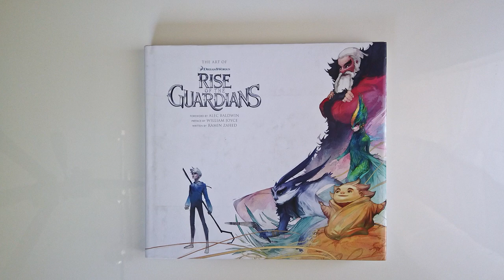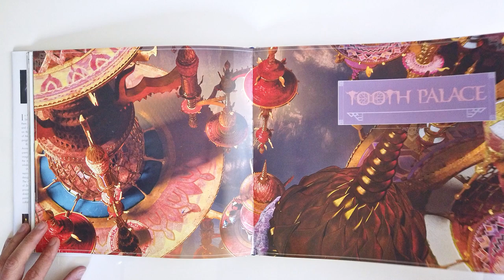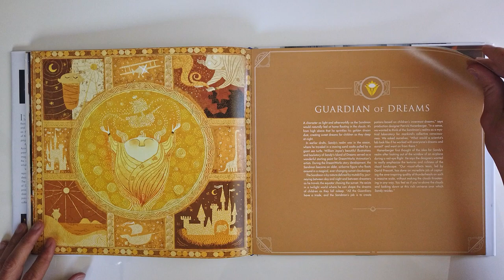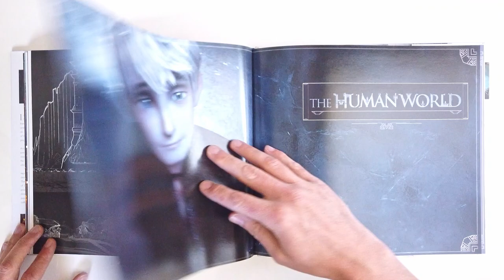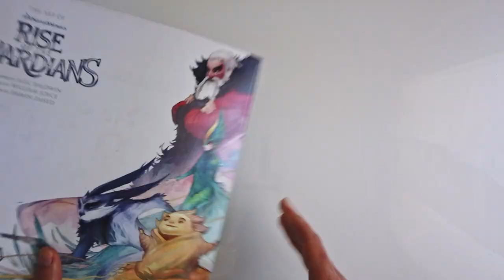The Art of Rise of the Guardians (flip through) Dreamworks Artbook